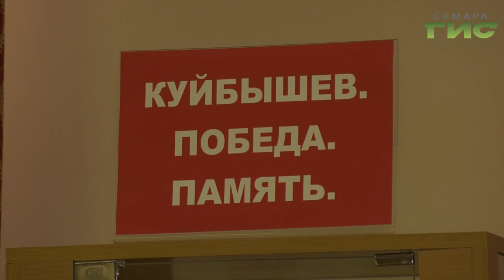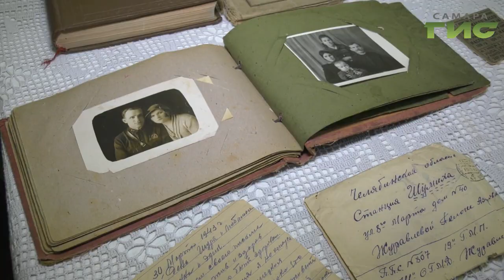В Самаре открылась выставка "Куйбышев. Победа. Память"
История войны через судьбу человека. В Самарской Публичной библиотеке открылась выставка "Куйбышев. Победа. Память". Письма красноармейцев, награды, предметы быта, все это предоставили жители и гости города. Все экспонаты свидетельствуют о том, как жили люди в самое тяжёлое для страны время, а самые простые утюг или швейная машина стали артефактами времён Великой Отечественной войны. Олег Зверев ознакомился с экспозицией.